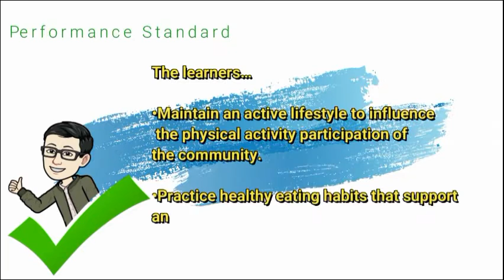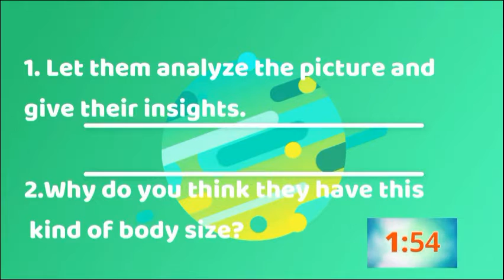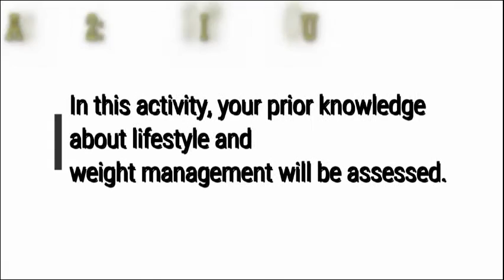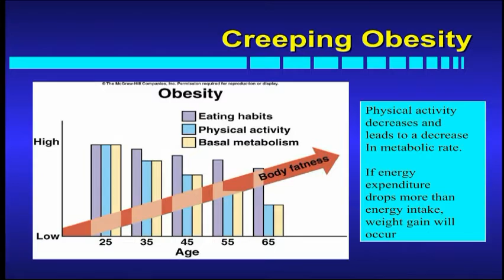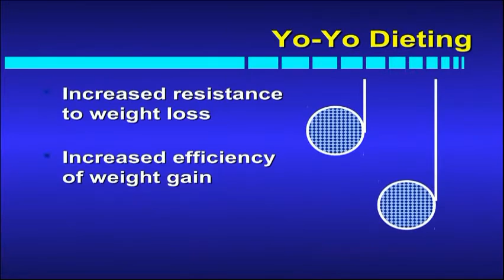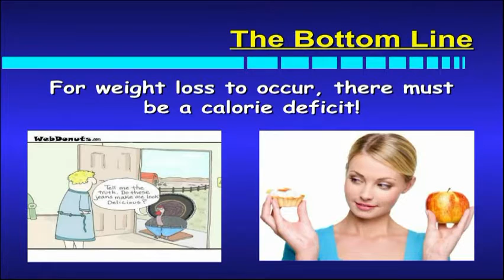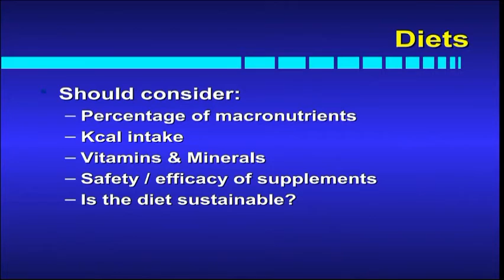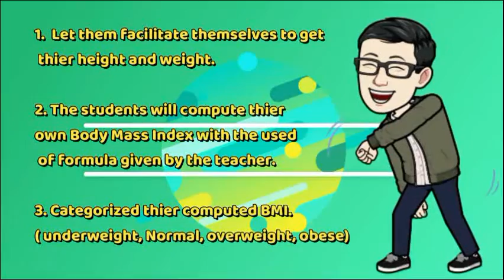BODY MASS INDEX II BMI MATTERS II JHS GRADE 9 LESSON II MAESTRO PHILIP RAMOS